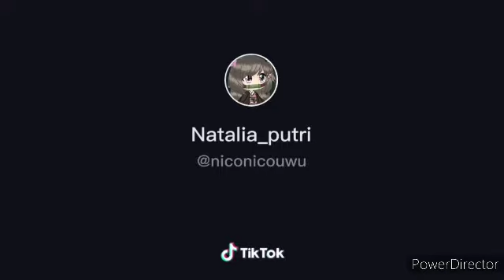Kumpulan Video Gacha Tiktok {Gacha Life & Gacha Club Indonesia}